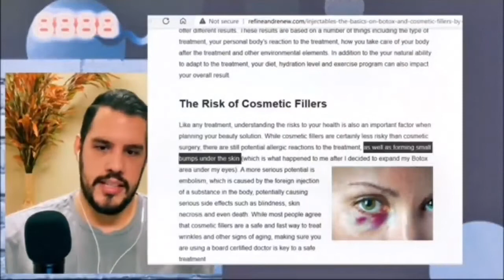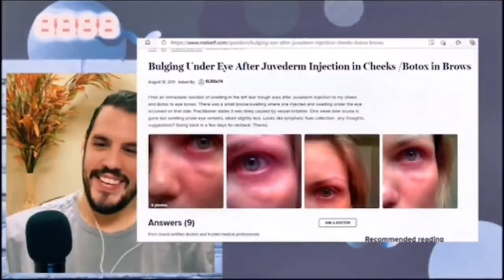BEST Amber Heard|Jonny Depp Tik Tok Reenactments Part 3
Tik Tok has been going WILD with creators reenactiing scenes and situations that we now know occurred between Amber Heard and Jonny Depp, adter watching the Live feed of the Depp v. Heard Defamation Trial. What is your very favorite reenactment clip? These are hilarious!